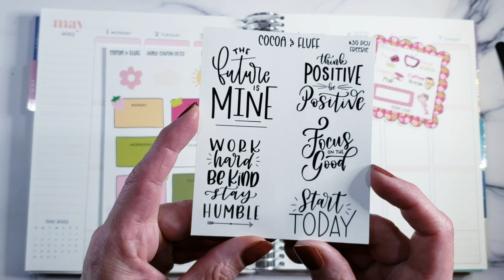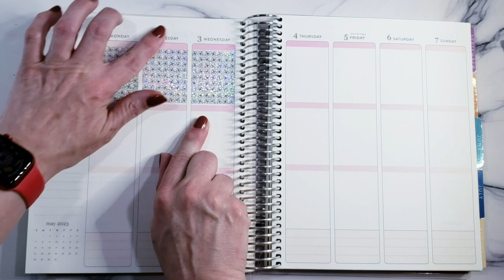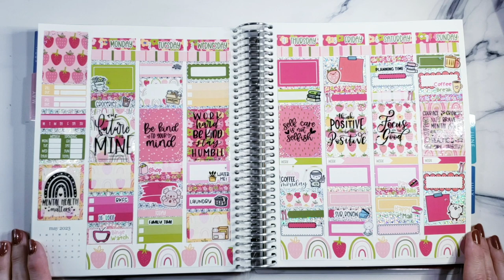Plan With Me Featuring Our May Freebies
This week I am using the freebies from our shop that are available to all of you all this month! I hope you love the freebies and no worries if you miss out this month because I have new collections lined up every month all summer long. I hope you have an amazing day!